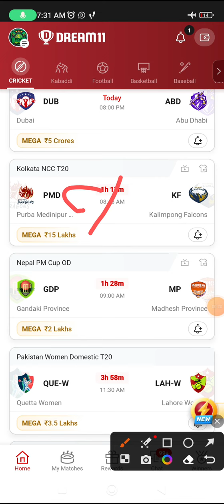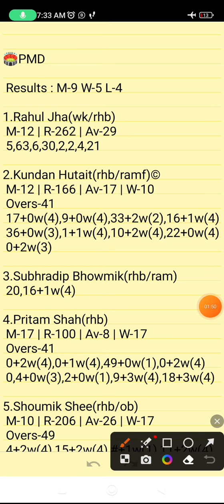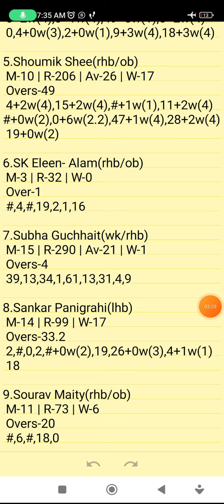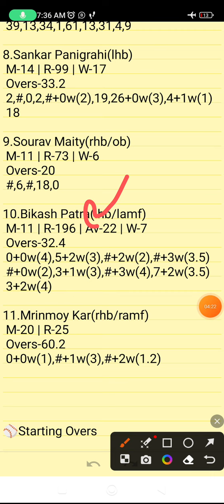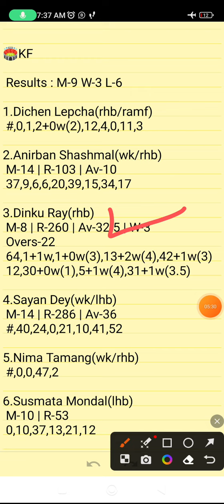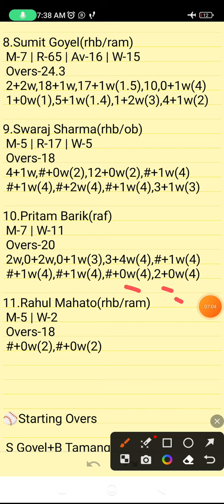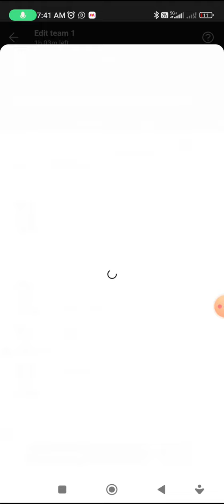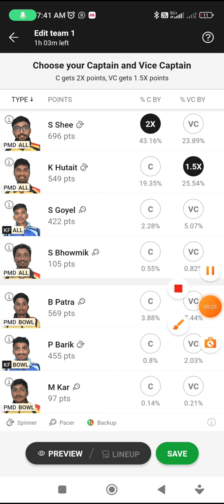PMD VS KF | PMD VS KF DREAM11 TEAM PREDICTION | Kolkata NCC T20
PMD VS KF DREAM11 PREDICTION
PMD VS KF FANTASY PREDICTION
PMD VS KF LIVE SCORE
PMD VS KF LIVE UPDATES
PMD VS KF BEST DREAM11 TEAM
PMD VS KF WINNING TEAMS
PMD VS KF WINNING TIPS AND TRICKS
PMD VS KF FANTASY TIPS
PMD VS KF DREAM11 CRICKET PREDICTION
PMD VS KF DREAM11
PMD VS JF TODAY MATCH PREDICTION
PMD VS KF PLAYERS RECORDS
PMD VS KF MATCH PREDICTION
PMD VS KF PLAYERS STATS
PMD VS KF GL TEAM
PMD VS KF SL TEAM
PMD VS KF DREAM11 WINNING TEAM
PMD VS KF TODAY MATCH PREDICTION
PMD VS KF MATCH ANALYSIS DREAM11
PMD VS KF FANTASY CRICKET
PMD VS KF PLAYING XI
KOLKATA NCC  T20

Kolkata Ncc  T20

      Own Risk "